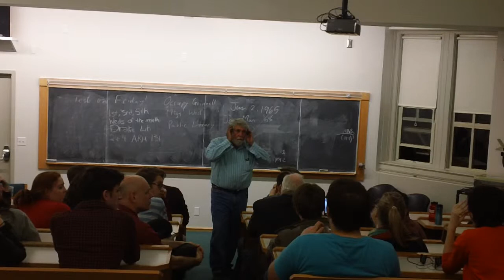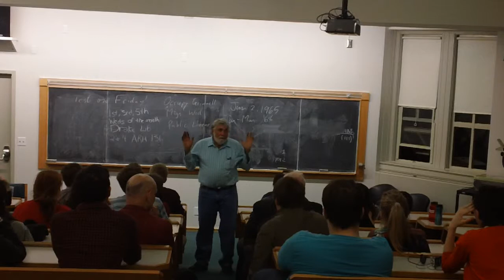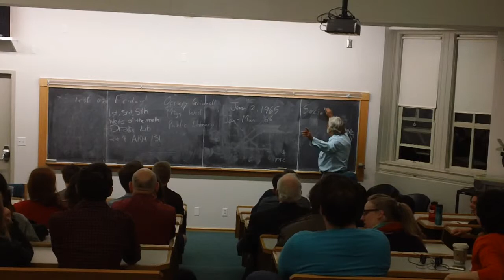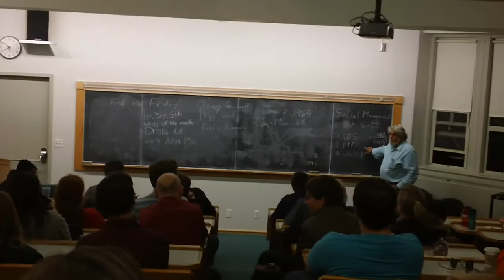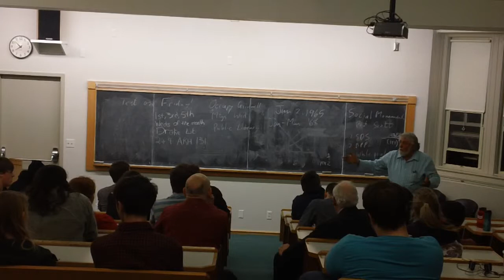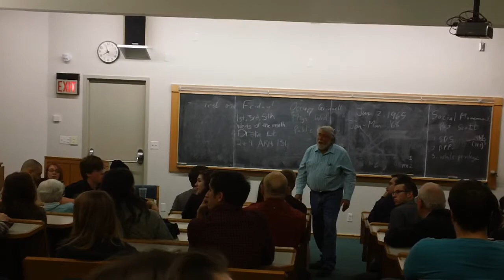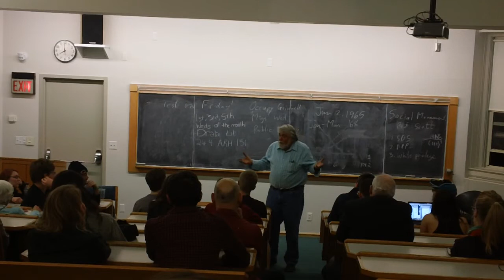MARK RUDD Grinnell 3/6/2012 P 4 of 9